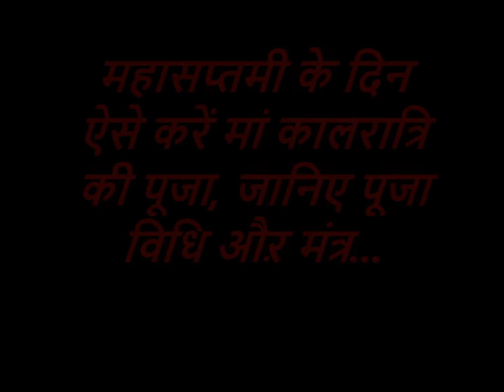महासप्तमी के दिन ऐसे करें मां कालरात्रि की पूजा, जानिए पूजा विधि औऱ मंत्र | Navratri 7th Day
नवमी कन्या पूजन विधि mahanavami pooja vidhi#अष्टमी और नवमी कन्या पूजन विधि
आज मैं आप लोगों को बताऊंगा कि आप महा सप्तमी के दिन किस प्रकार मां कालरात्रि की पूजा अर्चना करें और नवरात्रि के दौरान मां कालरात्रि का पूजा अर्चना करने का क्या महत्व होता है |नवरात्रि का त्यौहार बुराई पर अच्छाई की जीत बनाने के लिए किया जाता है | नवरात्रि में अनेक प्रकार के टोने टोटके काला जादू भी किया जाता है और मां दुर्गा की पूजा पाठ की की जाती है |
नवरात्रि के समय में मां सरस्वती मां लक्ष्मी और मां भगवती की कृपा पाने के लिए आप कन्याओं का पूजन और कलश स्थापन जरूर करें |इन 9 दिनों में नौ प्रकार की मां दुर्गा के स्वरूपों की पूजा करी जाती है |नवरात्रों के समय में अग्यारी करना बिल्कुल भी ना भूले और माता को रोज भोग लगाएं और नियमित रुप से दुर्गा सप्तशती का पाठ करें और दुर्गा मंत्र पढ़ें एवं दुर्गा स्तोत्र का भी पाठ करें |